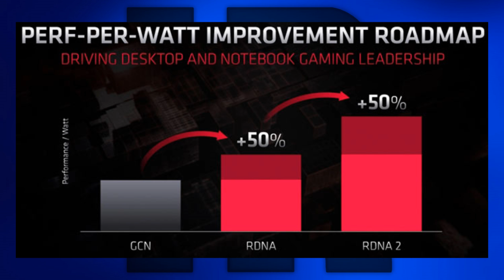Techniknews KW23 2020 [310] Ryzen XT, Chipfertigung USA, Big Navi